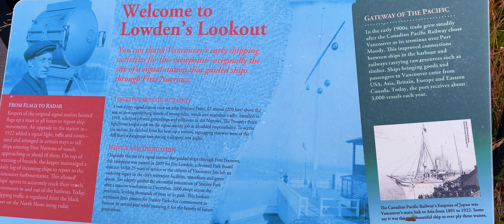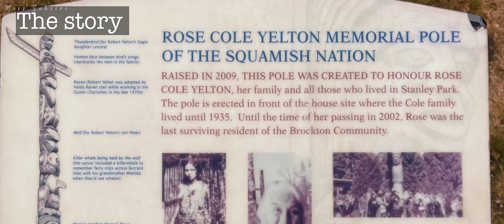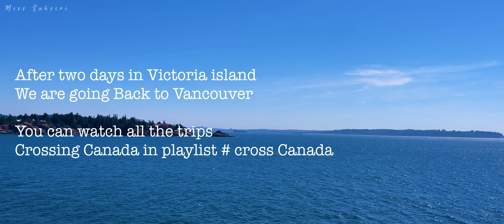Canada road trip || Vancouver ,Stanley park ,Victoria island || Miss Suksiri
playlist Cross Canada
We make a road trip crossing Canada From Quebec city  the East of Canada to the West of Canada and we made it !!! we are arrived Vancouver on Day 10 by our Van !! it's about 5000 Km. from home.
then after this we will take another route to go back home and visiting different place.

check it out on the playlist Cross Canada and travel
hope you like my trip

Music Used
sunny travel by YouTube
splendid Memories by KineMaster